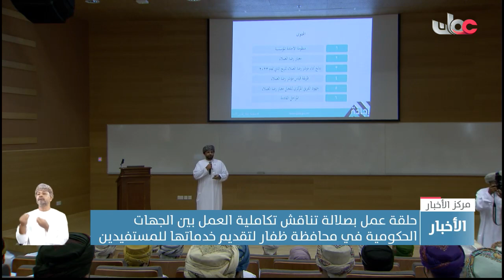حلقة عمل بصلالة تناقش تكاملية العمل بين الجهات الحكومية في محافظة ظفار لتقديم خدماتها للمستفيدين